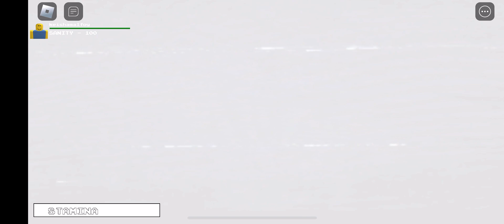Im so good at this game